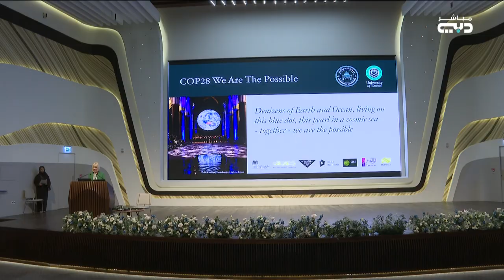برنامج "نحن الممكن" يهدف إلى تطوير مهارات الطلبة في إيجاد حلول ابتكارية لمختلف التحديات البيئية